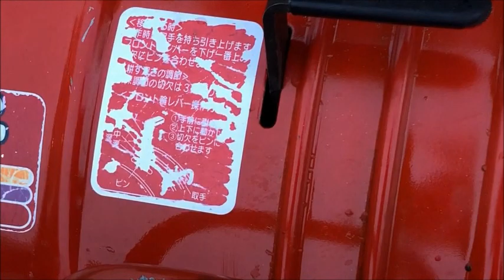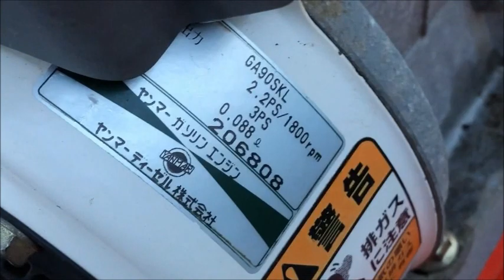かけ易く使いやすい ヤンマー チビポチ 3馬力 エンジン 耕運機 TB3 使ってみました